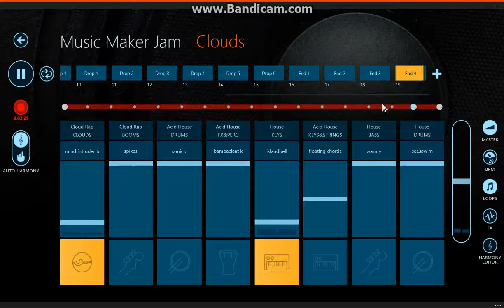(Music Maker Jam) [Dream House Attempt] Clouds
An attempt at Dream House using Cloud Rap & House Vol1.